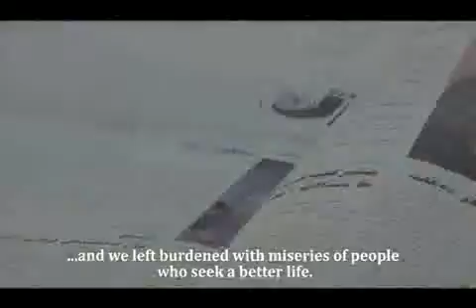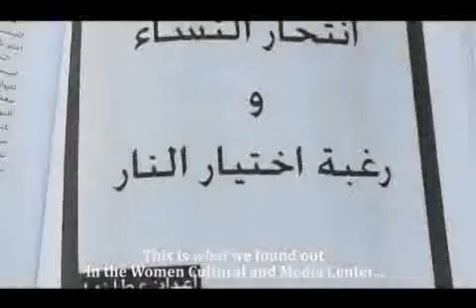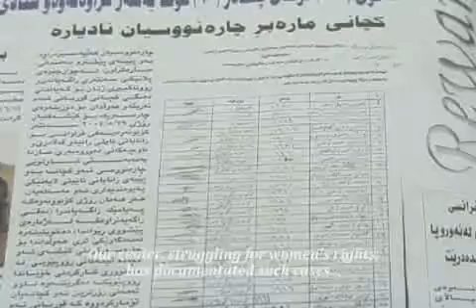Story of Gulla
Gulla is a cleaner from Sulaimaniyah. Her life, in a nutshell, reflects the hardship women face in Iraqi Kurdistan because of tribal traditions.
Story produced as part of the training course held at the IWPR training centre in northern Iraq.
The training course, part of the Women Media Initiative, was organised and supervised by IWPR Middle East Programme Manager Susanne Fischer.
Translation: Hadi Ahmed, Ali Marzook
Production: Hanaa Abdul Kadhim (Baghdad), Wafaa Amer Muhammad (Baghdad)